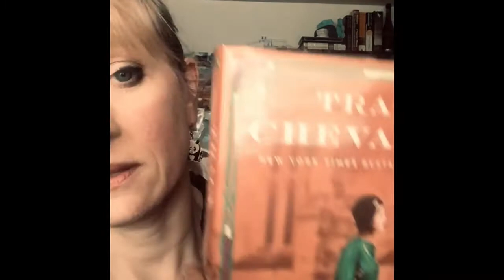Book Review: A Single Thread by Tracy Chevalier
Was A Single Thread by Tracy Chevalier perfect? No, but it was a pleasant read as you’ll learn in this quick review.

FREE STORY
* Get your copy of Mrs Morris Meets Death, a darkly humorous tale of mortality, time management, and….well, romance novels.

NOT-SO FREE SERIES STARTER
* The Undead Mr. Tenpenny - Working in a funeral home can be mundane. Until you start accidentally waking the dead.